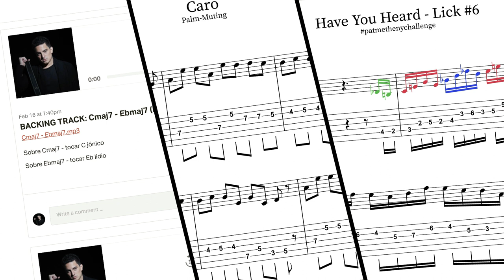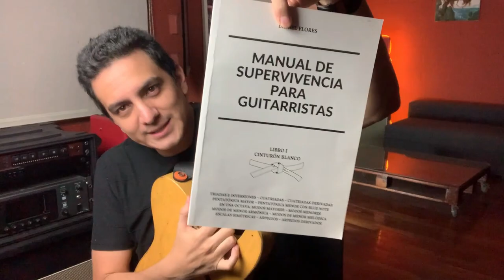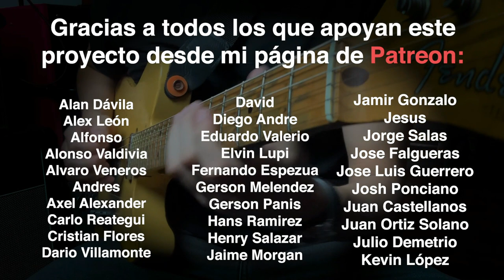MENOR ARMÓNICA - Acordes & Modos